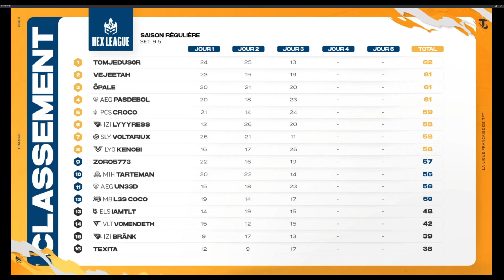TFT caster experiment! Casters swap from PBP to colour